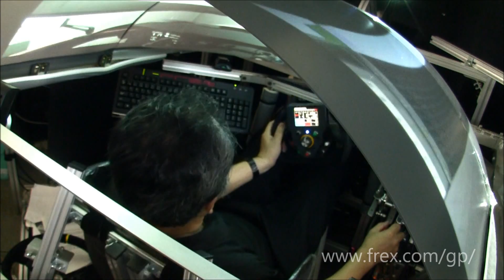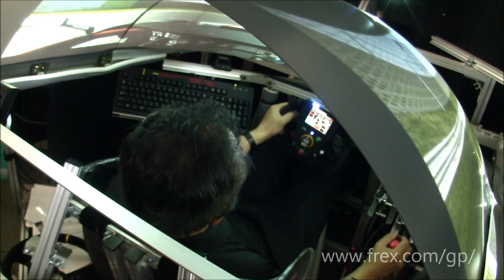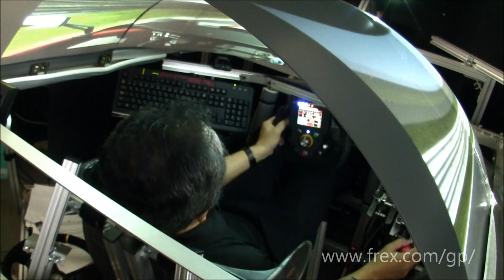Project CARS with FREX SimConMOTION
FREX released Motion, Tachometer, Gear, Speed Gauge drivers for PCARS